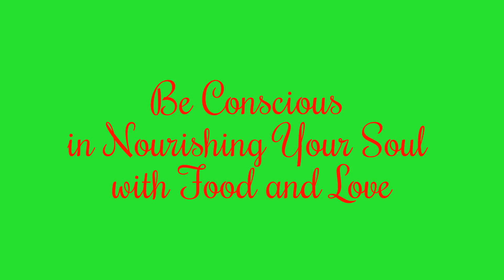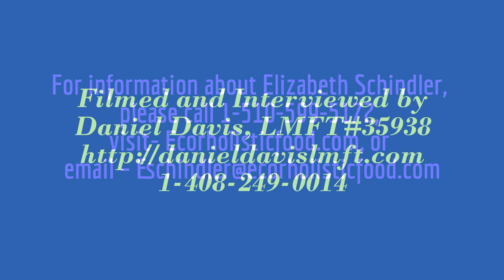Be Conscious in Nourishing Your Soul with Food and Love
- Daniel Davis interviews and films Elizabeth Schindler, who is a holistic chef and an integrated health coach.  She discusses how to stay conscious by nourishing your soul with food and love.  Watch this video where Elizabeth talks about her experience, strength, and hope from self-care.